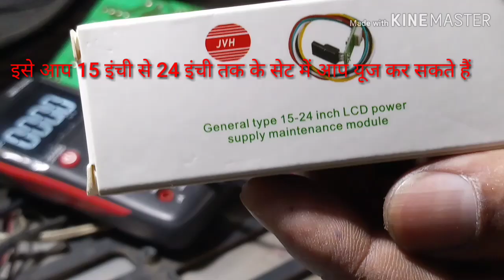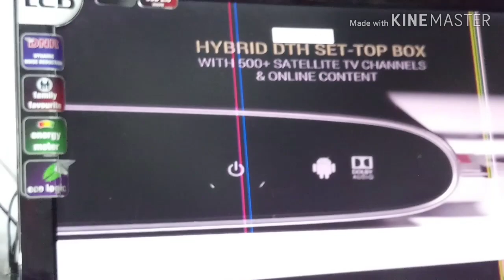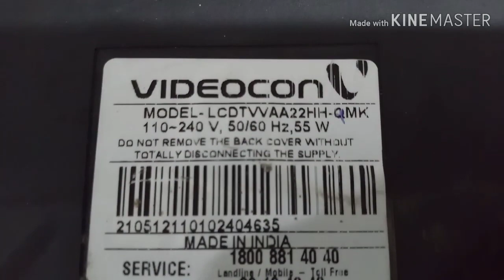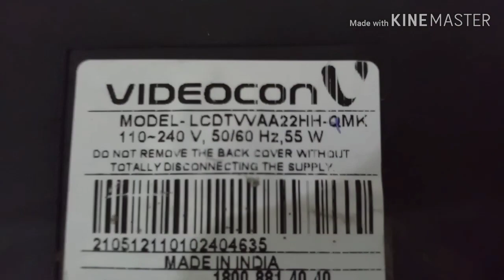tvVAA22 Dead Conditions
Videocon lcd tv dead conditions fault